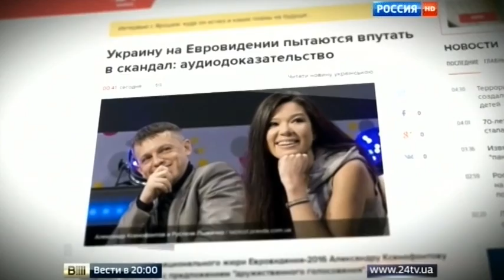Вести 11.05.2016 Сергей Лазарев Лазарев вышел в финал Евровидения